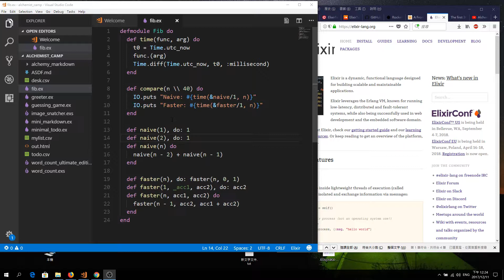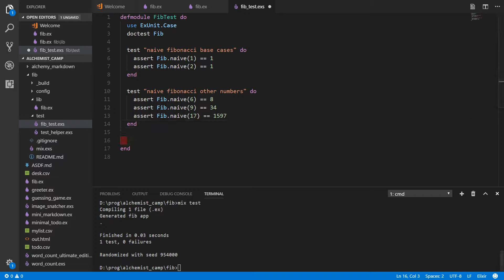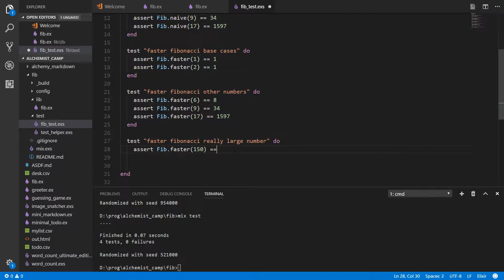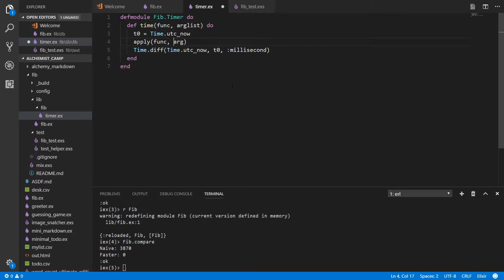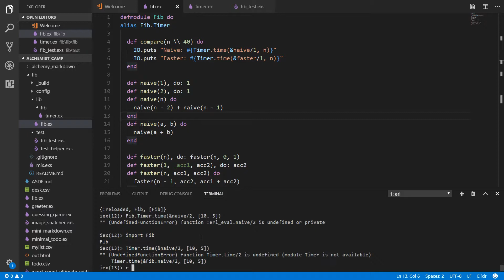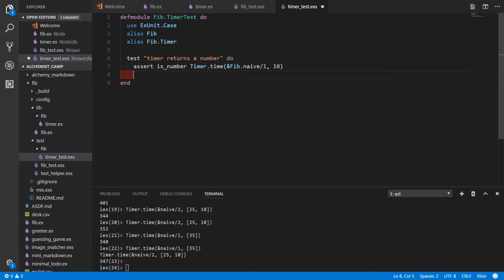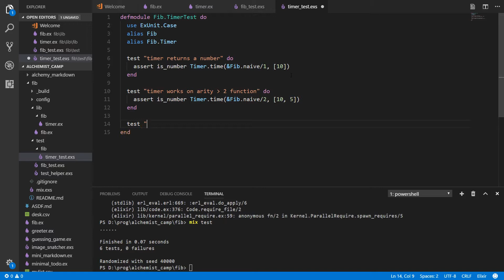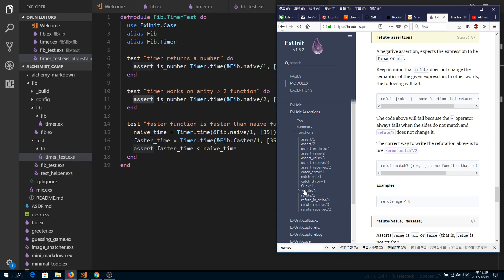Solution to Challenge 6: Using mix to modularize and add tests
We use mix to make our solution to Challenge 4 modular. We put the Fibonacci sequence functions and the timer into separate modules and we write tests for them.

This lesson covers the basics of using ExUnit to test Elixir apps, organizing modules in a project and using alias and import. It also covers using using Kernel.apply to make higher order functions that take variable numbers of arguments as a list.